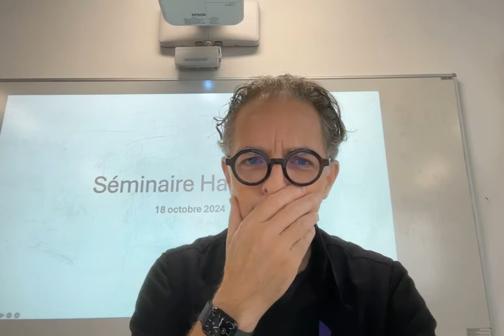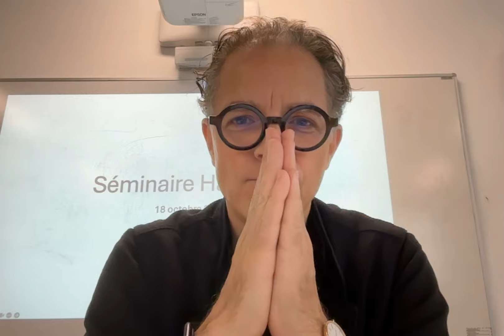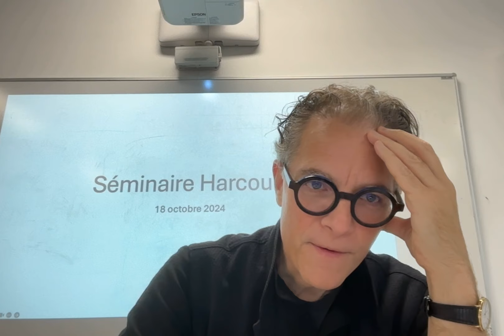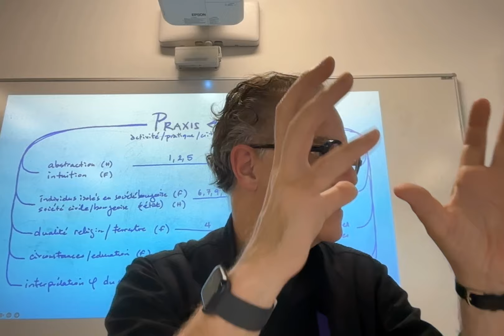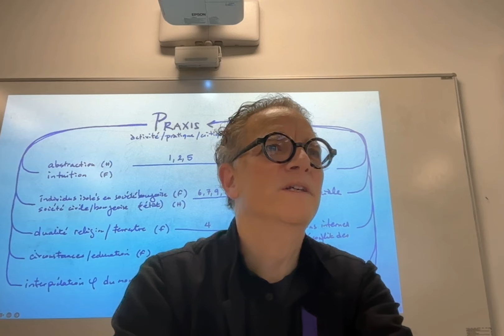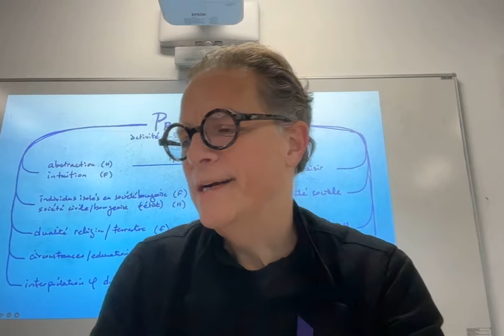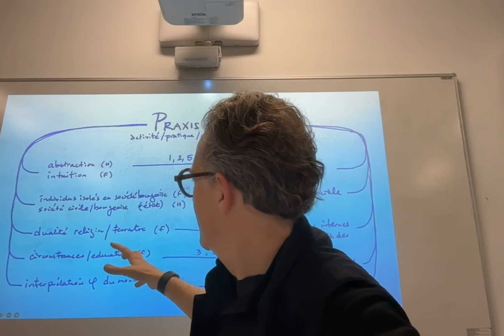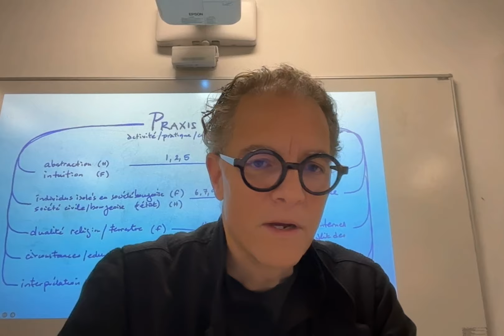Séminaire #2 Harcourt EHESS #20 | 18 octobre 2024: Introduction: Thèses sur Feuerbach et Ernst Bloch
Séminaire no. 2 de Bernard E. Harcourt, directeur d'études à l'EHESS, du 18 octobre 2024. Syllabus du séminaire et lectures en ligne

Séminaire #2 : Karl Marx, Ernst Bloch, Étienne Balibar
Date : vendredi 18 octobre 2024
Heure : 16h30 à 18h30 (Paris GMT+1)

Résumé :
Cette deuxième séance introduit le séminaire de l’EHESS sur le post-capitalisme. Nous reprendrons les implications d’une vision Blochienne et commencerons a penser à une approche avec Marx et Foucault.

À lire :
Karl Marx, Thèses sur Feuerbach (1845)
Ernst Bloch, Commentaries sur les Thèses, Le Principe d’espérance, Vol. 1 [1953]
Bernard E. Harcourt, “Marx’s Theses on Feuerbach: Introduction to Marx 1/13” (Oct. 14, 2024)